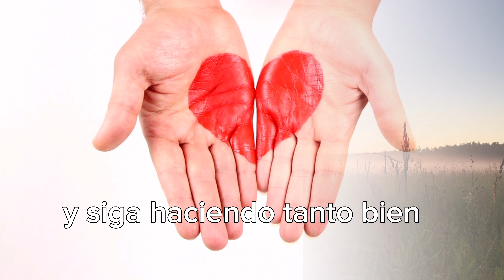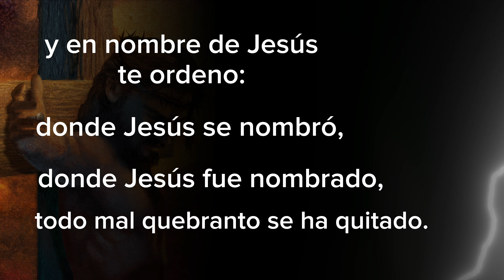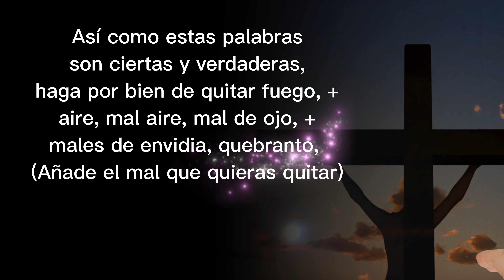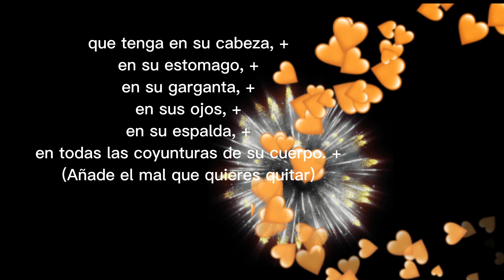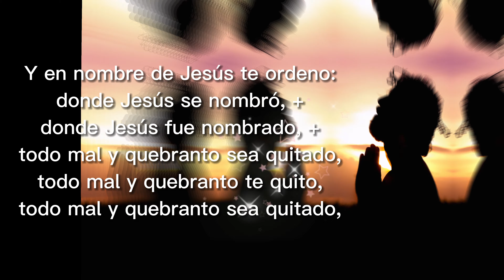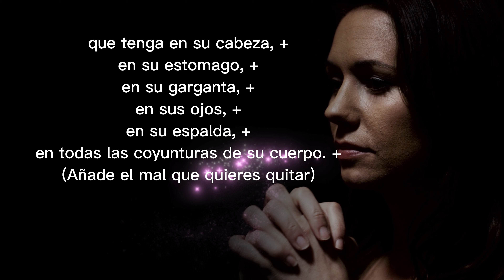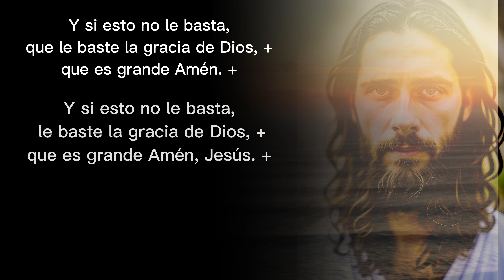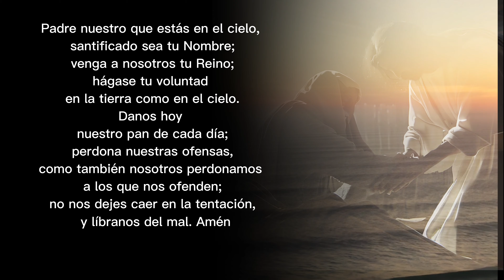🔥ORACION ANTIGUA y PODEROSA : Oracion MILAGROSA contra TODO MAL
Descubre la ORACION ANTIGUA Y PODEROSA, la oración milagrosa contra todo mal en esta oración Santiguada que hacían nuestras abuelas. Es una oración poderosa que nuestras abuelas utilizaban para alejar todo mal y quebranto. Este antiguo ritual cortaba el mal de ojo, el susto y los males de la envidia y la maldad, mientras invocaban la protección divina con fervor y fe.

Este rezo ha sido transmitido de generación en generación, y ahora lo compartimos contigo para que puedas cuidarlo y transmitirlo también. Si conoces a alguien que necesite liberarse de estos males, no dudes en compartir este vídeo con ellos.

En este emotivo encuentro, honramos a doña Veneranda, quien ya no está entre nosotros, pero cuyo legado perdura. Te invitamos a rezar junto a nosotros y a sentir la conexión con nuestras raíces y nuestras creencias.

Reza con devoción y amor en el nombre del Padre, del Hijo y del Espíritu Santo. Jesús, Jesús, Jesús mil veces Jesús, te ordenamos que todo mal y quebranto sea quitado. A través de esta oración, invocamos la protección divina para que nos libere de los males que puedan afectarnos.

Sigue esta antigua tradición durante al menos 3 días seguidos y deja en los comentarios tus peticiones para que juntos, unidos en la fe, podamos enfrentar cualquier adversidad.

En nuestro canal 'ORACIONES', te compartimos los secretos y las oraciones más poderosas de las rezadoras, curanderas y sanadoras cristianas.

00:00 oracion para alejar todo lo malo
00:47 Oracion PODEROSA : rezo santiguado para alejar todo mal.
07:48 Consejos para rezar la oracion poderosa

Gracias por rezar con nosotros y unirte a nuestra comunidad de ORACIONES.

Que Dios te bendiga siempre y te proteja con su amor y poder. Reza con nosotros y siente la fuerza de esta oración ancestral. ¡Comencemos juntos esta poderosa conexión con lo sagrado! Amén.